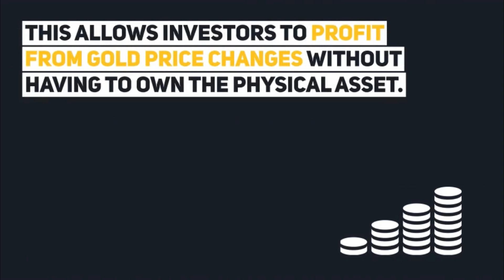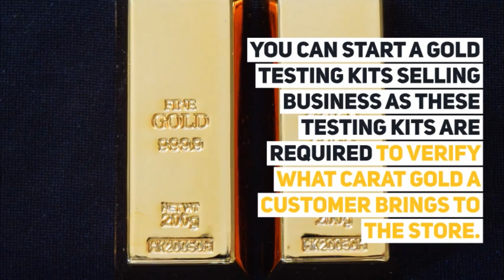5 Gold Related Small Business Ideas For 2021 | Startup Business Ideas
5 Gold Related Small Business Ideas For 2021 | Startup Business Ideas.
1. Gold Exchange-Traded Funds
Gold ETFs provide investors with exposure to gold by tracking the price changes of gold. This allows investors to profit from gold price changes without having to own the physical asset. So you can invest in gold exchange traded funds for earning money.
3. Start a Pawn Shop
A Pawn store is a store which offers loans in exchange for personal property as precious items as collateral.  You can start a pawn shop and earn money.
4. Open a Gold Reseller Shop
You can start a gold reseller business if you have the ability and you know where to source quality gold. In this business, you buy second hand gold from people and resell them for profit.
5. Sell Gold Testing Kits
You can start a gold testing kits selling business as these testing kits are required to verify what carat gold a customer brings to the store. You can do marketing of your business to pawn shops, and other businesses that deal in gold as a metal.
So these are the 5 best gold related small business ideas for 2021.

★☆★ MUSIC CREDIT ★☆★

★☆★ ABOUT STARTUP BUSINESS IDEAS ★☆★

Startup Business Ideas channel will help you in starting a business, startup, small business, home based business, unique business ideas, new business ideas, creative business ideas, smart business ideas, best business ideas, small business ideas, smart business ideas, profitable business ideas etc. In this channel, you will find detailed and in-depth videos on various small business opportunities etc.

Please note that the information which is provided under this video may vary from one location to other location. We request all of you to do proper research and due diligence before embarking on any business. Startup Business Ideas will not be responsible for any kind of business loss which happen before and during the business from the information provided in this video or this channel.